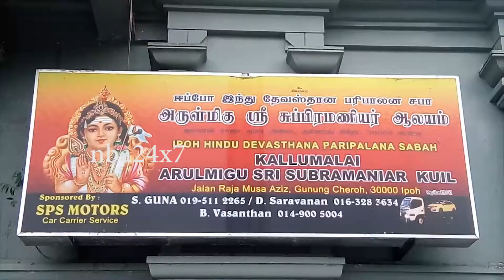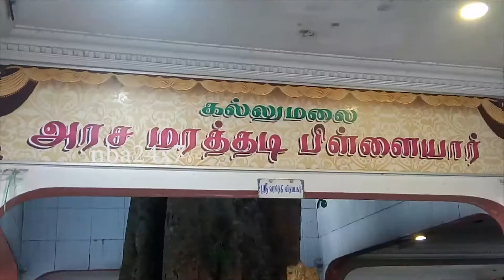Malaysia - கல்லுமலை அருள்மிகு சுப்பிரமணியர் கோயில்,ஈப்போ பேராக் மாநிலம் மலேசியா| nba 24x7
Malaysia -கல்லுமலை  அருள்மிகு சுப்பிரமணியர் கோயில்,ஈப்போ பேராக் மாநிலம் மலேசியா